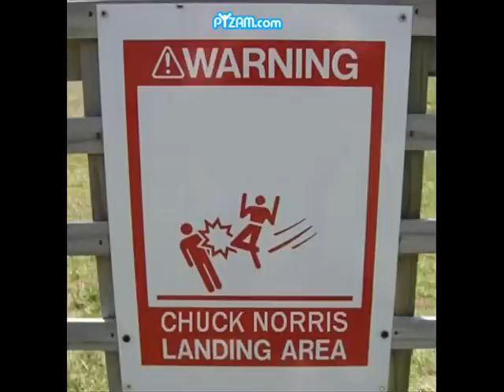Chuck Norris Tribute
A tribute to the kick-ass Texas ranger, Chuck Norris!

OMG, I miss spelled his name at 1:04-1:07! I hope he doesn't round-house kick me for that!